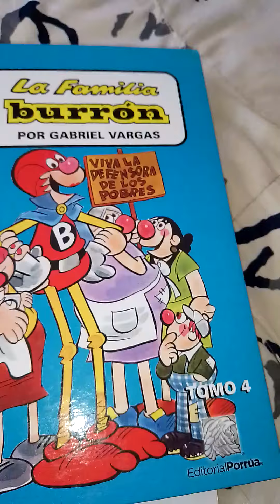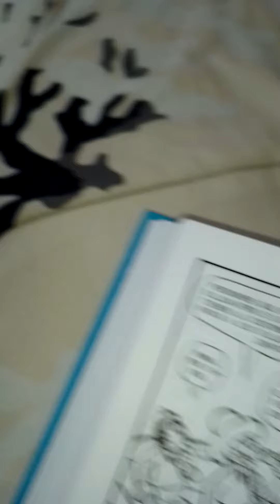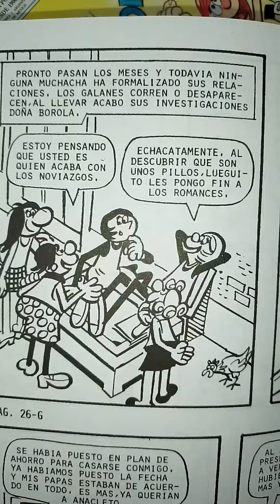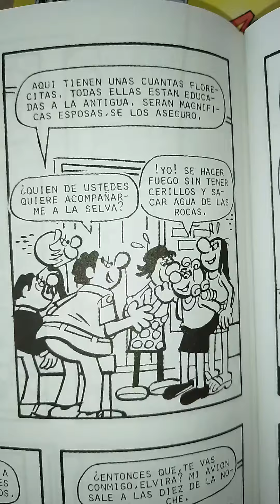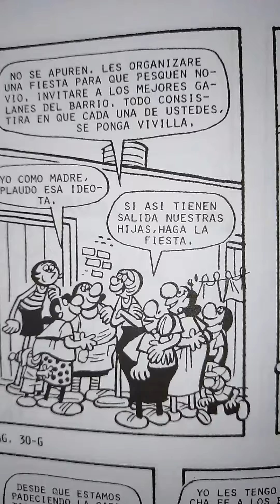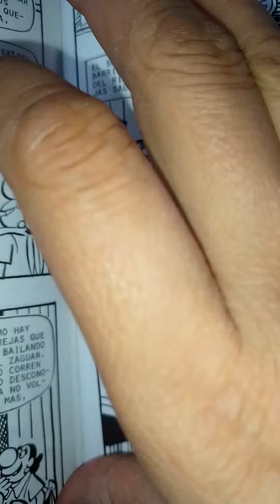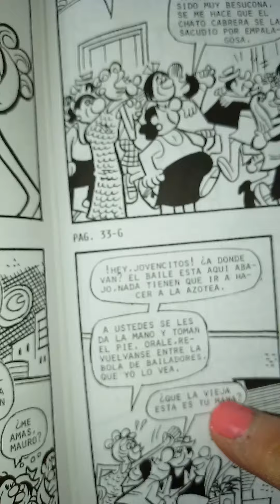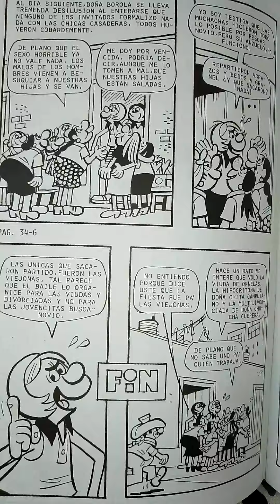5TA PARTE Y fin de la historia de la familia Burrón( busca mis videos 1,2,3, y4ta parte) 👏